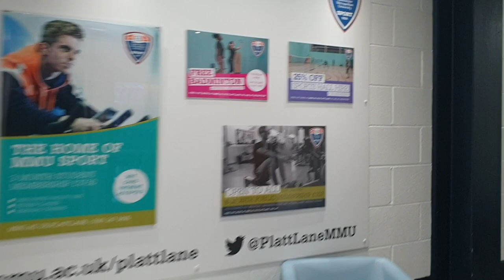My Netball Vlog #5 - Yoga in the snow with Gemma Merna!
We had a busy Wednesday lined up netball wise so it created another great opportunity to vlog. After talking about all the yoga time-lapse videos that we see on gameday this vlog has the ultimate SNOW-GA time-lapse in it! Yes, you heard right, snowga (yoga in the snow), is a new activity they are trying out at Chill Factore and Bekah, Joyce, Liana and I were lucky enough to be the Guinea Pigs! So not only does my yoga video stand out amongst the rest because it's in the snow but after editing I realised that it weirdly goes to the music and we look like some sort of edgy dance group 😂😂😂

As well as the Snowga we really did have a busy day. We started off with our normal netball session. Me and Liana had a teeth to nose collision in the first demo of the session 🤦🏾‍♀️ My teeth, for the first time in my life, genuinely felt numb which was a bizarre sensation. Liana had a nose bleed so obviously I felt terrible but I think we both just butted heads and fortunately Liana is lovely and as tough as nails! After netball we had an hour to do weights, have a shower then go to snowga. As you will see we were pretty ‘meh’ in weights, sometimes it's like that but you just get it done!

MAIAS NETBALL

MIZUNO NETBALL

SNOWGA!

WHERE TO WATCH NETBALL

ABOUT MAINET

"What will happen if I share & encourage others to share everything they know about netball?" Hopefully this channel inspires us all to get more out of netball through sharing all the knowledge we have of the game. After all sharing is is caring and we are one big happy netball family! You can expect videos on skills, hacks, top 5's, exclusive interviews and just general chat of how to deal with netball life.

Grosvenor House,
45 The Downs,
Altrincham,
CHESHIRE,
WA14 2QG